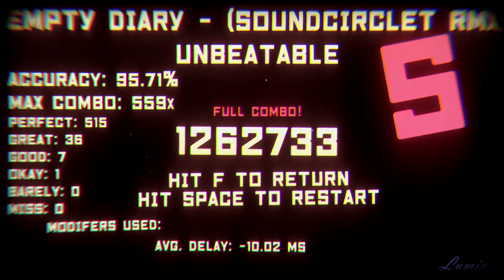Empty Diary (Soundcirclet Remix) (Unbeatable Difficulty) FC | Unbeatable [white label]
FC'd the remix but not the original? Think I have some replaying to do..